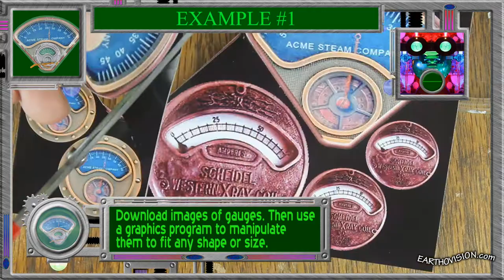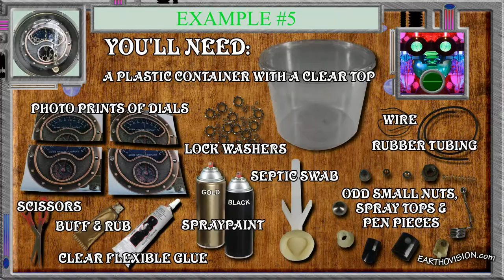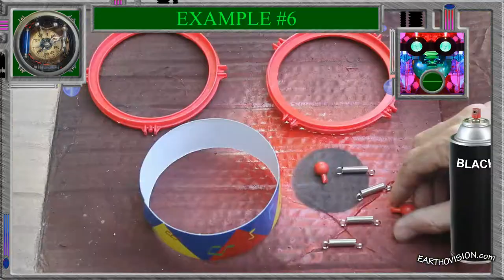How to make steampunk GAUGES (from junk/trash)(in 2D)(Do It Yourself Arts & Crafts)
I keep finding junk and trash that people litter the city with so I keep making art projects out of what I pick up. These gauges are yet another way to spice up your steampunk art projects. Using old plastic containers of any type are good as long as they have a clear window so you can see the gauge inside. These are only a few of an infunillion possibilities.

It's fun to recycle trash into treasure, art pieces and props for videos.